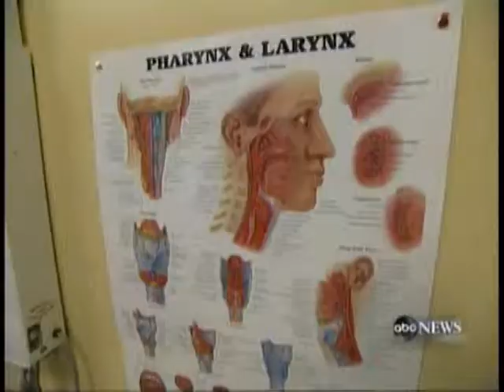"Giving Voice"- ABC World News with Dr. Steven Zeitels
Dr. Steven Zeitels of the Massachusetts General Hospital Voice Center discusses a new laser that cures patients of vocal cord cancer as well as restores their voices.